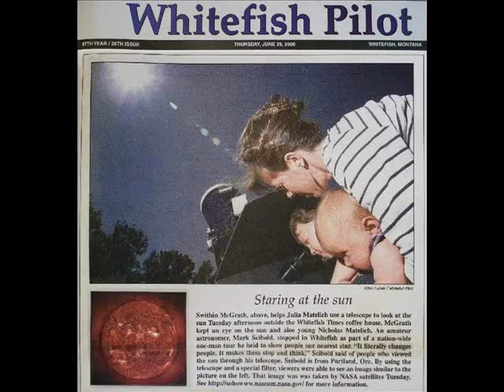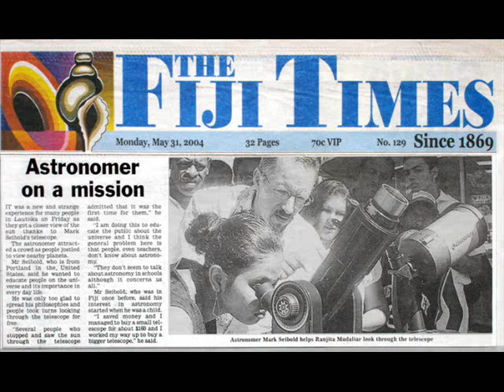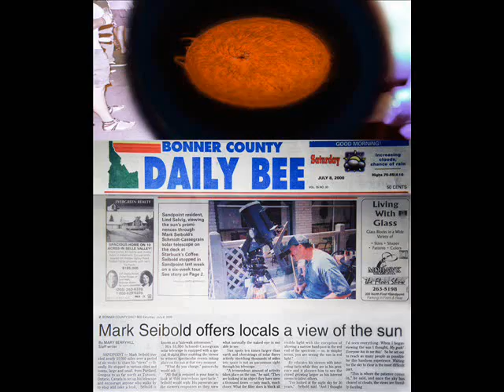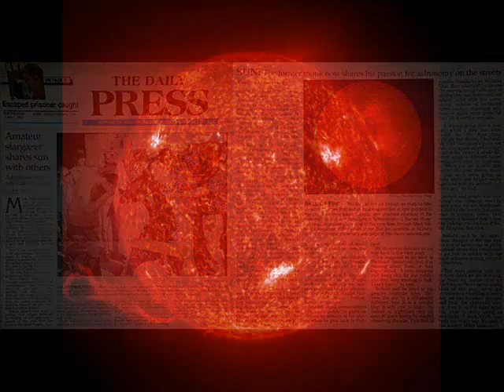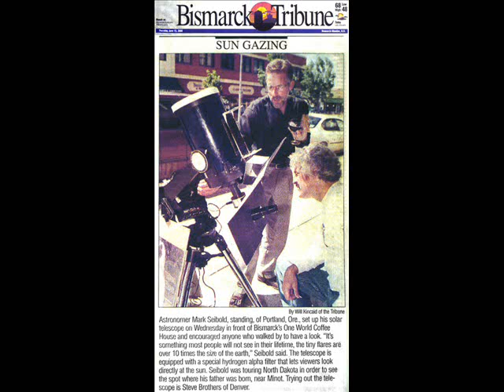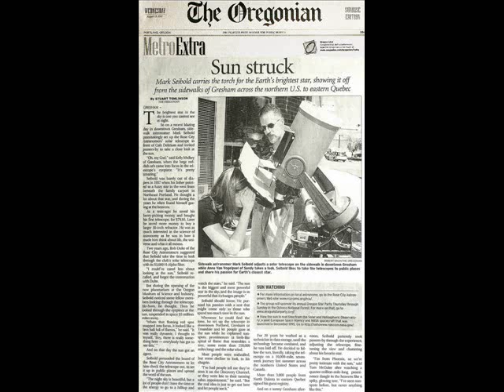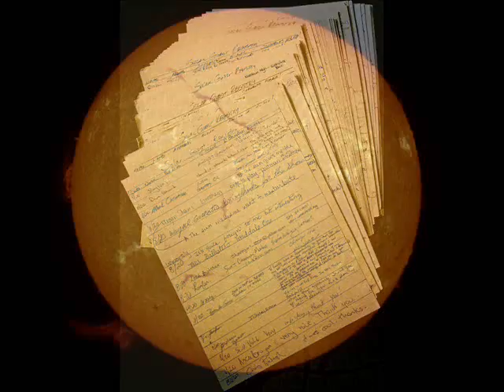MarkSeibold InterviewsWithPublic_SidewalkAstronomy10,000MileRoadTrip_6WeeksInMay-June2000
Mark Seibold Astronomy for the Public -- Solar Prophet for the Proletariat.

In May through June 2000 Mark Seibold of Portland Oregon provided and conducted a 10,000 mile solo road trip to bring solar astronomy to the public and schools across the US-Canadian Continent. Newspaper documentation and TV News reports documented the trip and his services. Mark interviewed and recorded in audio tape, several hundred to possibly over a thousand people in over one hundred hours of audio tape recordings while they were allowed to observe the sun directly through an h-alpha filtered solar telescope showing the surface activity of the sun, solar flares and sunspot activity during the solar maximum of 2000 ~ 2004. They were allowed to give their personal descriptions as he asked "How would you describe this to someone who has never seen this before?" The responses, many in foreign languages varied from French, German, Russian, Vietnamese, Greek, Bulgarian, and various English dialects across the Continent. The dialog ranged from the profound, sometimes enlightening, to humorous at other times. Mark continues to provide sidewalk astronomy still today, in his home town of Portland Oregon and abroad, overseas and cross-country road trips frequently for over a decade.

Please feel free to question, comment and/or criticize.  Thank you for taking the time to listen and to enjoy this.